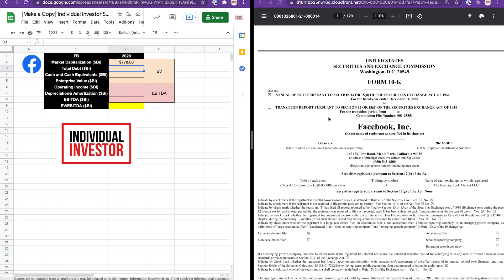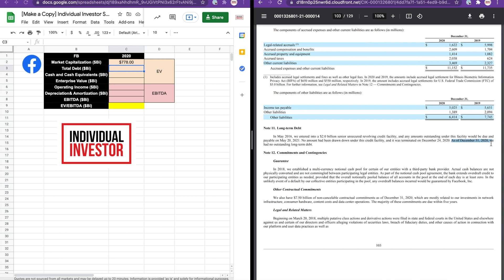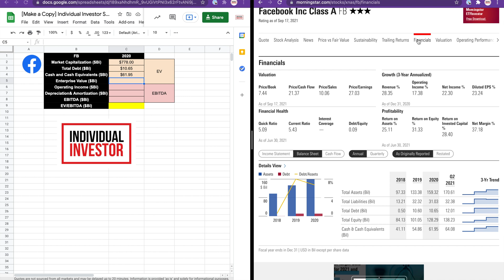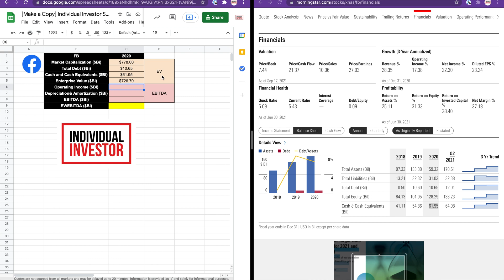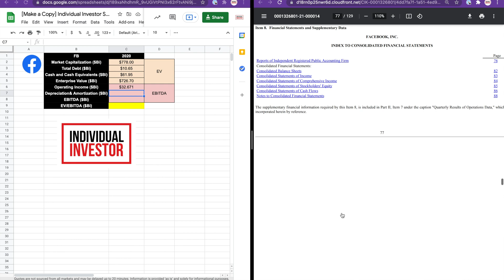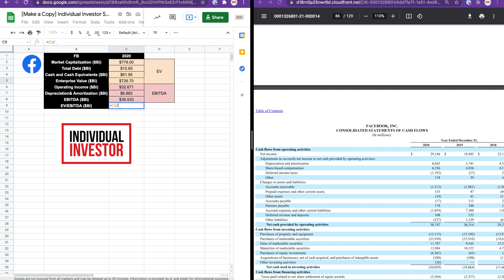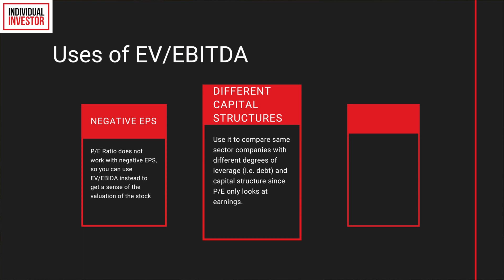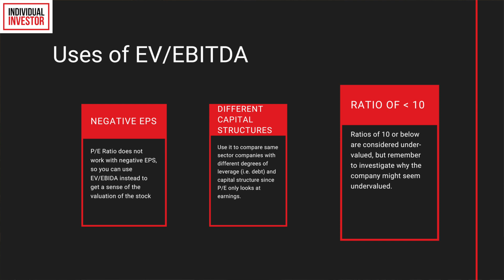Enterprise Value to EBITDA (Michael Burry's favorite ratio) explained using Facebook's 10-K form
Welcome to individualinvestor!

Enterprise Value to EBITDA (EV/EBITDA) is one of the ratios that MichaelBurry uses when screening for stocks. In this video I will explain the concept of Enterprise Value, how to calculate EV/EBITDA using Facebook's 10-K form, and also the different use cases for EV/EBITDA. Enjoy!